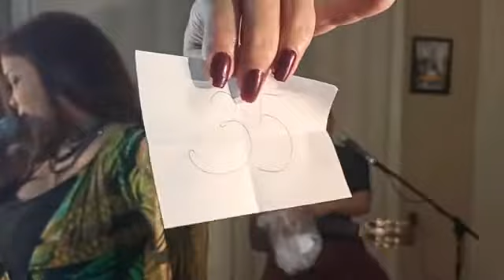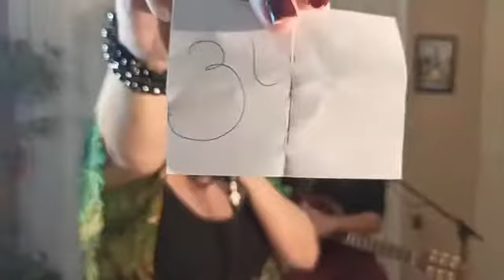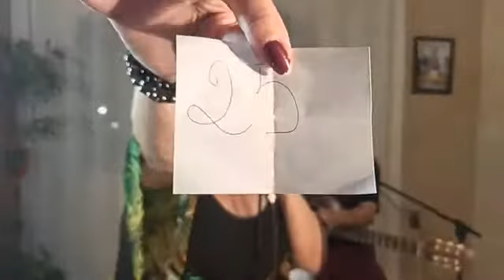LIVE 17 MPB